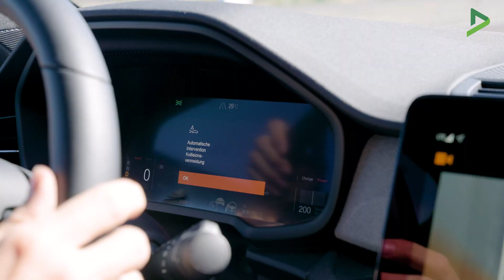Safety assessment of automated driving functions at DEKRA Lausitzring – DEKRA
Experience how highly complex automated driving functions are tested using real-world accident scenarios.

*Info: Deutsche Beschreibung folgt unten*

As part of the LAURIN research project, real-world accident scenarios are being replicated and tested at the DEKRA Lausitzring together with project partner Fraunhofer IVI. Traffic scenarios are reconstructed based on police accident data, along with trajectories and road markings, and then tested on the proving ground. This allows modern assistance and driving functions to demonstrate the safety benefits they bring in verified critical situations. Since 2023, the new city courses of the DEKRA Lausitzring have been available for this purpose on an area of over 350,000 square meters.

In this video, DEKRA experts Uwe Burckhardt, Robert Mische and Christoph Bahnert and Fraunhofer IVI expert Martin Urban talk about the testing facilities at DEKRA Lausitzring and use the example of a turning accident to illustrate the importance of the safety assessment of automated driving functions, especially for urban traffic.

Would you like to find out more about safety in automated driving and the LAURIN research project? Then find out more here:

DEKRA – Your global partner for a safe, secure and sustainable world

Erleben Sie, wie hochkomplexe automatisierte Fahrfunktionen anhand von realen Unfallszenarien getestet werden.

Im Rahmen des Forschungsprojektes LAURIN werden gemeinsam mit dem Projektpartner Fraunhofer IVI reale Unfallszenarien auf dem DEKRA Lausitzring nachgestellt und getestet. Verkehrsszenarien basierend auf polizeilichen Unfalldaten werden mitsamt Trajektorien und Straßenmarkierungen rekonstruiert und anschließend auf dem Testgelände getestet. Somit können moderne Assistenz- und Fahrfunktionen beweisen, welchen Sicherheitsgewinn sie in nachweislich kritischen Situationen bewirken. Dafür stehen seit 2023 unter anderem die neuen City-Kurse des DEKRA Lausitzrings auf über 350.000 m2 Fläche zur Verfügung.

Im Video sprechen die DEKRA Experten Uwe Burckhardt, Robert Mische und Christoph Bahnert sowie der Experte des Fraunhofer IVI, Martin Urban, über die Testmöglichkeiten am DEKRA Lausitzring und zeigen am Beispiel eines Abbiegeunfalls die hohe Relevanz der Sicherheitsbewertung von automatisierten Fahrfunktionen, insbesondere für den innerstädtischen Verkehr.

Sie möchten mehr über die Sicherheit beim automatisierten Fahren und das Forschungsprojekt LAURIN erfahren? Dann informieren Sie sich hier:

DEKRA – Alles im grünen Bereich

Item ID: H56XMTW
Author Username: ColorFilmMusic
Registered Project Name: ruhige epische documentary
License Date: September 23rd, 2023